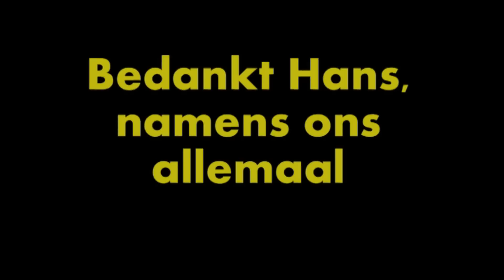2012-08-03 - Uitje Weerribben SMZ G&E (UWV)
Met de collega's van IM SMZ G&E op 3 augustus 2012 op pad gegaan naar Kalenberg, gelegen in het natuurgebied de Weerribben. Van daaruit met de fiets naar Giethoorn gereden om daar wat rond te wandelen. Daarna met de boot weer terug naar Kalenberg waar nog een barbecue  maaltijd was geregeld. Het uitje was georganiseerd vanwege het afscheid van onze manager Hans Korver. Een hele gezellige dag gehad en uiteraard wensen we Hans heel veel succes in zijn nieuwe functie.

Ab van den Hazel